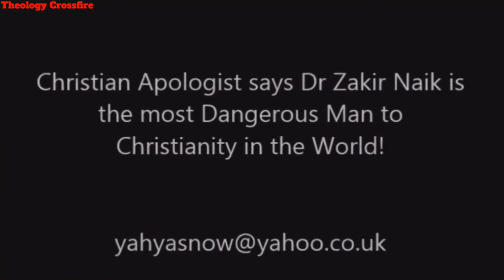Christian Apologist Jay Smith Admits, “ @Dr Zakir Naik is the Most Dangerous Man to Christianity ...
Christian Apologist Jay Smith Admits, “ @Dr Zakir Naik is the Most Dangerous Man to Christianity in the World!” - @AnsweringChristians11